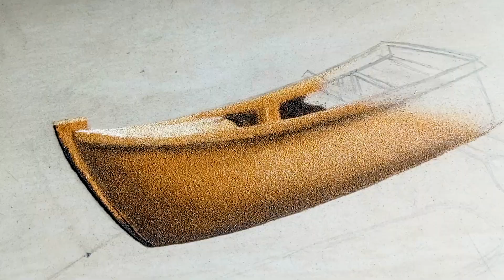3d rangoli of BOAT | step by step | shikha's rangoli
3d rangoli of BOAT | step by step | shikha's rangoli
About : Shikha's Rangoli is a YouTube Channel where you will find new rangoli design videos and learn in few minute. ( New video is posted Everyday)